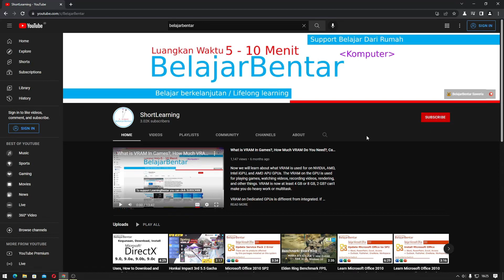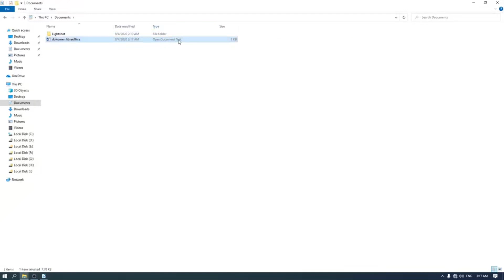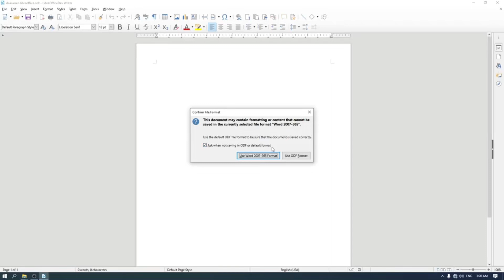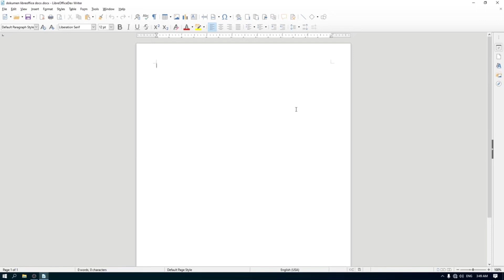LibreOffice Writer Cara Menyimpan File Dengan Format odt, docx, doc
Sekarang kita akan belajar dasar LibreOffice Writer mengenai cara Menyimpan LibreOffice Writer dengan format odt dan docx. Berbeda dengan Microsoft Word, LibreOffice memiliki format dokumen sendiri yaitu .odt, tapi bukan berarti kalian tidak bisa menyimpan dokumen dengan format .docx atau .doc untuk Microsoft Word.

Jika kalian ingin menggunakan format dokumen microsoft word juga bisa, dari microsoft word 2007, 2010, 2013, 2016, 2019, dan 365 dengan format docx. Atau microsoft word 97 – 2003 dengan format doc.

ODT adalah Open Document Text
ODF adalah Open Document Format
DOCX adalah Document XML untuk format microsoft word 2007 – 365
DOC adalah format untuk Microsoft Word 97 – 2003

Pada Video kalian terdapat:
- Apa itu format ODT / ODF
- Cara Menyimpan File LibreOffice Writer
- Cara Menyimpan File Format DOCX / DOC